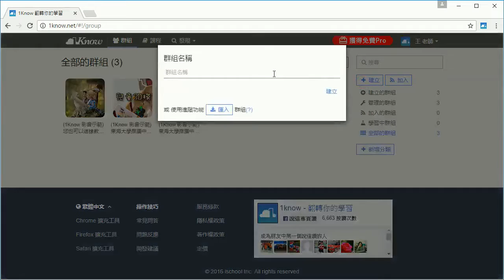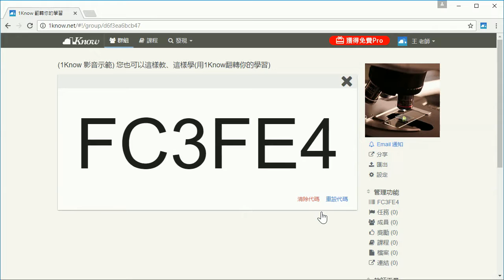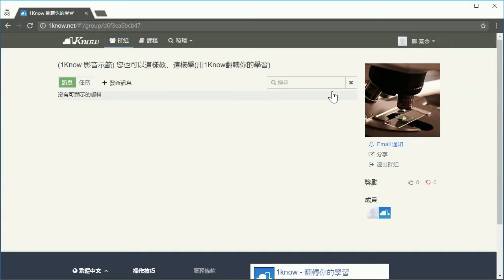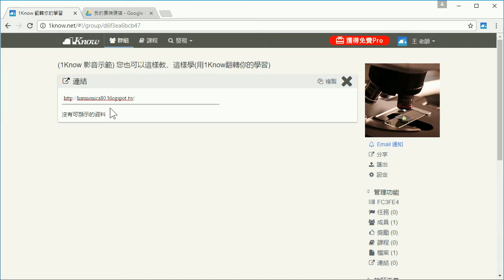14：班級經營篇：建立群組、產生代碼